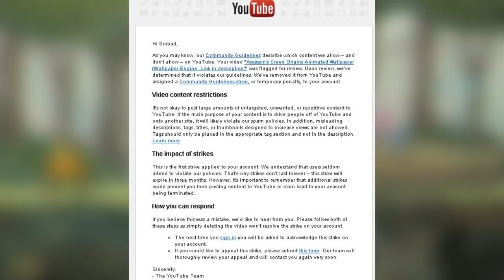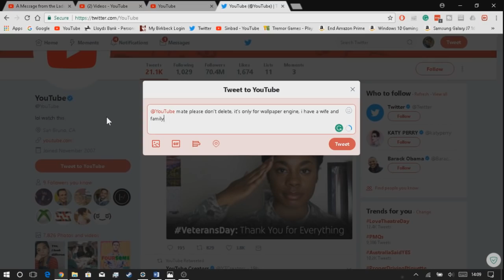YOUTUBE'S STRIKE SYSTEM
//OPEN//

This video is about the time I got a youtube strike for absolutely no reason. Hope you guys enjoy
Game: Cuphead

XBOX= FATEDSinbad
Steam = F4TEDSinbad
Pvpro.com referall code: F4TEDSinbad

//SPECS//
HP Pavilion Laptop (Yes a Laptop, not the greatest)
AMD APU A8 4555 @1.6GHz
AMD Radeon 7600g 768MB VRAM
8GB RAM
Windows 10
[Video Recorder]
- OBS
- XBOX Game DVR
- PlaysTV